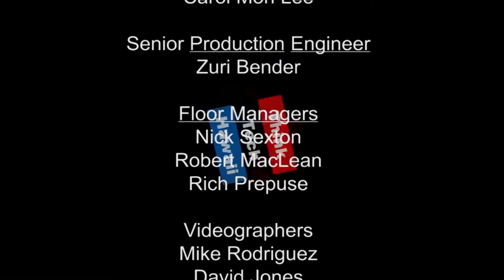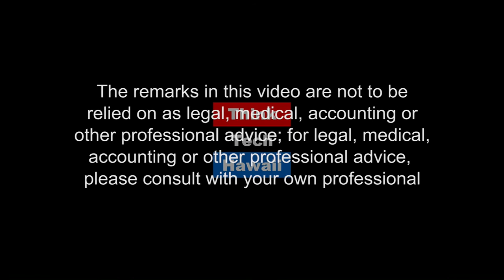The Meeting Between Xi Jinping and Donald Trump - Insights from APEC Hawaii - Russell Honma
Russell Honma, the US Senior Official of APEC Hawaii, visits ThinkTech Asia with Jay Fidell to address the upcoming meeting between Xi Jinping and Donald Trump, the China National People's Congress, U.S. Secretary of State Rex Tillerson's Asia visit and the U.S. - China Summit.